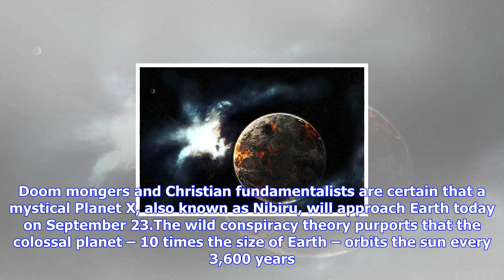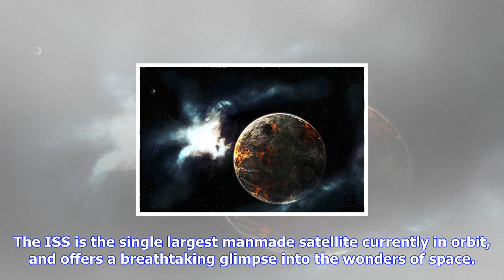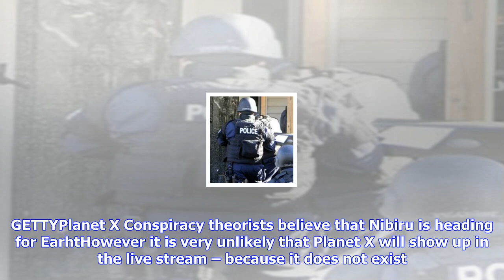Breaking News | Nibiru approach live: watch for planet x on nasa’s iss live stream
Nibiru approach live: watch for planet x on nasa’s iss live stream

The end times are supposedly rapidly approaching, thousands of conspiracy theorists have claimed onl...